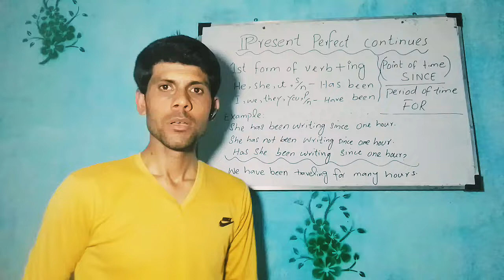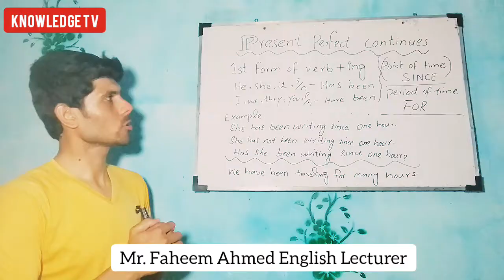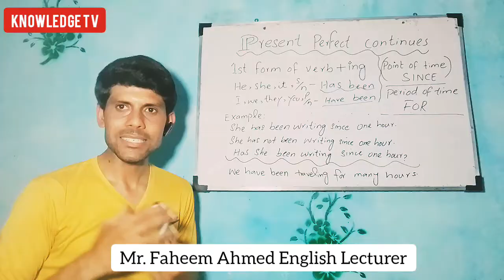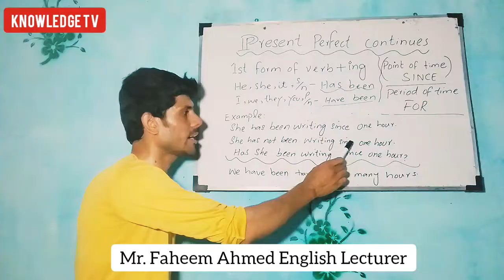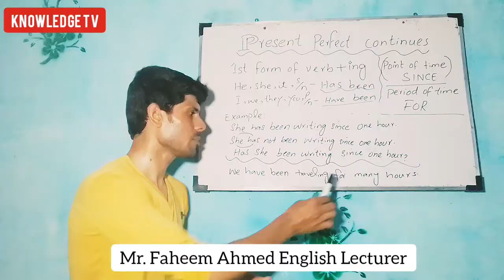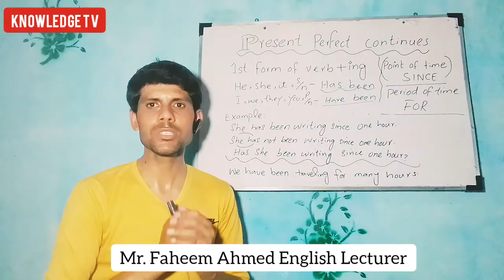#04 Present Perfect Continues||Tenses series|Urdu/Hindi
Present perfect continues tense in urdu and hindi
simple explanation
faheem ahmed
knowledge tv